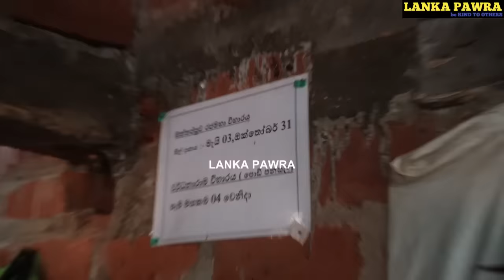තාත්තා සනීප කර ගත්තොත් අපිව බලා ගනියි. ඉනෙන් පල්ලෙහා ඇඟ පණ නෑ LANKA PAWRA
Address
           Lanka Pawra
No 77/1 Dambulla rode ibbagamuwa
            kurunagala

 M.D Sampath
මෙම පවුලේ කට්ටිය පදිංචි වෙලා ඉන්නේ අනුරාධපුර ඔත්තප්පුව ගාල දිවුල් වැව කියන ගම්මානේ  අවශ්‍ය වී ඇත්තේ තාත්තාගේ තුවාල සනීප කර ගැනීමත් තාත්තට නැතිවුණු ගරාජ් එක ක් නැවත පටන් අරන් කරගෙන යෑමටත් උදව්වක් උපකාරයක් බලාපොරොත්තු වෙනවා යම්කිසි කෙනෙකුට මේ සඳහා උදව් උපකාර ලබාදීමට හැකි නම් ලිපිනය මෙහි සඳහන් කර තියෙනවා දුරකථන අංකත් ලබා දෙන්නම් පවුර අපිට කතා කරන්න ඔයාලට බොහෝම පින් සිද්ද වෙනව
ලිපිනය පි.ඩි. සුජිත් සමන් කුමාර
412/2 අංක 60
ඔත්තප්පුව
ගාල දිවුල් වැව
දැන්වීම්කරණය සම්පත්